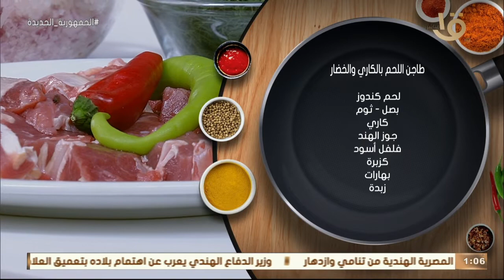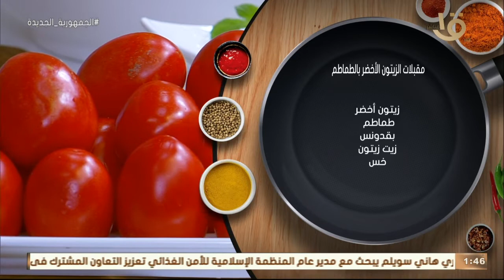أكلاتنا من مطابخ مختلفة " طاجن اللحم بالكاري والخضار وسلطة ورق العنب بالرمان".. حلقة كاملة 19-9-2022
أكلة أمي | أكلاتنا من مطابخ مختلفة " طاجن اللحم بالكاري والخضار وسلطة ورق العنب بالرمان".. حلقة كاملة 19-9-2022